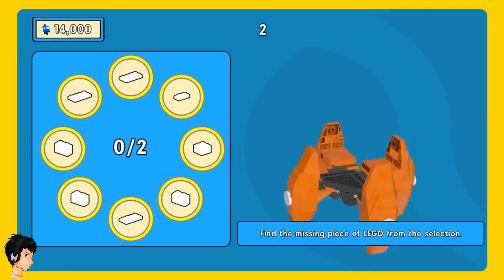The Lego Movie: The Video Game #006 - Cloud Cuckoo Land - Let's Play Lego Movie Game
► Let's Play The Lego Movie: The Video Game
► Spiele günstig kaufen:

[Gamesession] The Lego Movie: The Video Game
► Deutsch
► German
► English Game + Subtitle

-- Alle Rechte für dieses Spiel liegen bei: Blizzard --